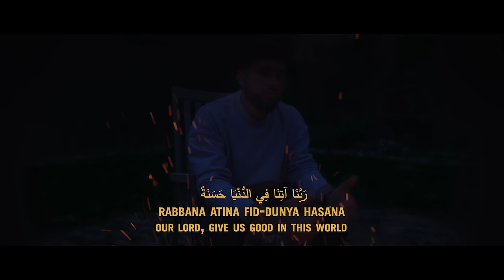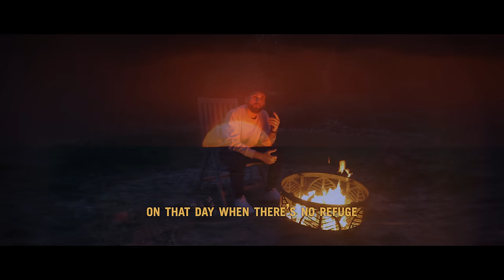Siedd - Calling to You (Official Nasheed Video) | Vocals Only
All sounds were made only by the voice and hands (no instruments were used)

"Calling to You"
Written by: Siedd
Produced by: Siedd, Makkah Records

"Rabbana atina fid-dunya hasana
Wa fil ‘akhirati hasana
Waqina ‘adhab an-nar"